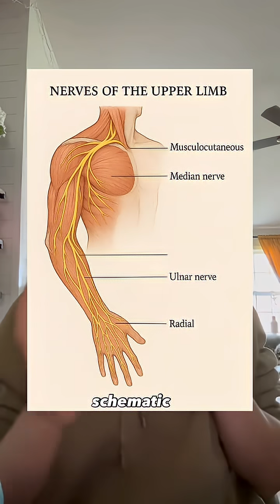AI doesn’t know and can’t learn anatomy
STOP USING AI TO STUDY ANATOMY!
IT DOESN'T KNOW AND CAN'T LEARN HUMAN ANATOMY.
Here's why:
1. Training data restrictions:
The models used by Al to create and share anatomical information are filtered to exclude cadaveric, radiologic, dissection & licensed imagery. That means it only pulls from pubic data and never pulls from the most accurate data AKA cadaver...

2. Spatial consistency problems:
Generative models cannot preserve 3D - 2D projection consistently. Essentially it can't understand layers and depth. While it can create the resemblance of an arm, it will blend muscles and other structures together, swap orientation mid image, and mislabel wildly. So accuracy out the window.

3. Regulatory barriers:
Any tool that can render anatomically accurate internal human structures (aka literally everything under the skin) would require training on restricted medical datasets, which are protected under HIPAA, HGR regulations and other similar laws. So Al cannot legally use those datasets that would make its output accurate.

Ergo, Al be anatomy dumb. Don't use it to study anatomy because you're basically asking it to give you accurate information about stuff it cannot know...